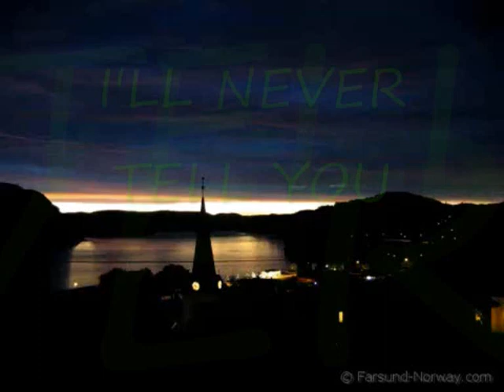I'LL NEVER TELL YOU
song written by darran hailwood..sung by liam quinn